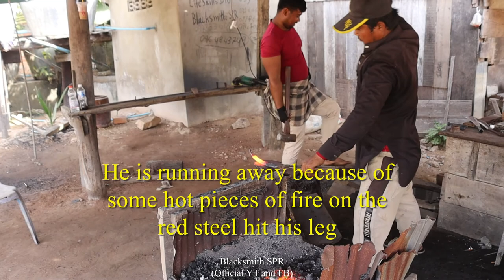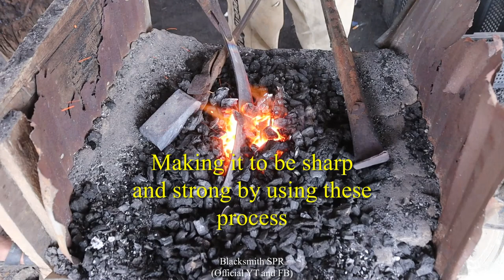Forged in fire: Making a beautiful Indonesian knife style from a rusted broken crankarm.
This is a nice knife which I made from a rusted crankarm bike. This knife is bended and very sharp, the handle made from a nice wooden. I use it to cut the banana tree at the end of this video. Please spend your valuable time to watch this full video.